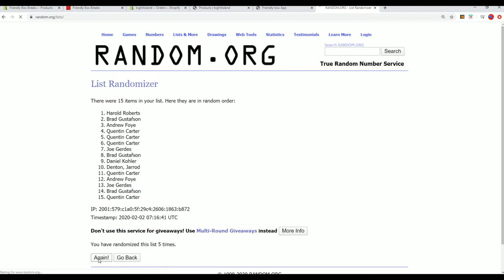2020 Hit Parade Graded Silver Dollar Ancient Edition FILLER A ID HPANCCOIN115